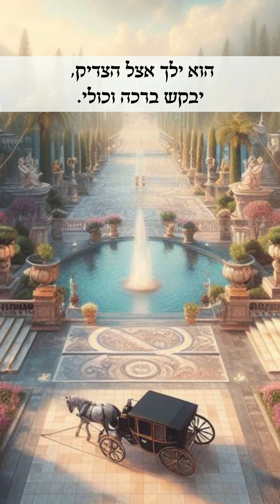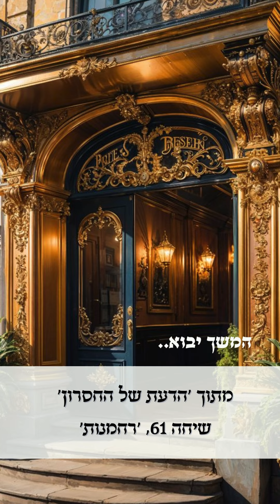שורש ההמתקה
סרטון זה הופק על ידי:
עמותת תורה עתיקא סתימאה על שם רבינו ישראל דב אודסר.

:Produced by
Torah Attikah Stima'ah Nonprofit Association